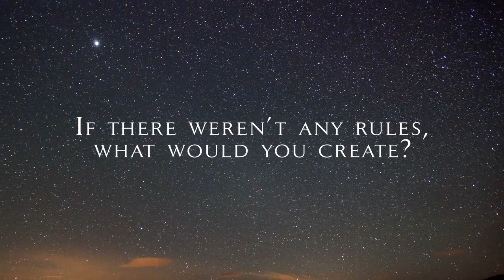Capella_Singapore_Hotel_60_v6_MASTER